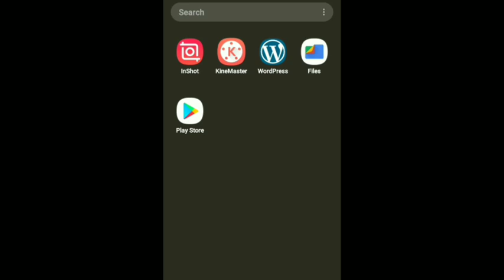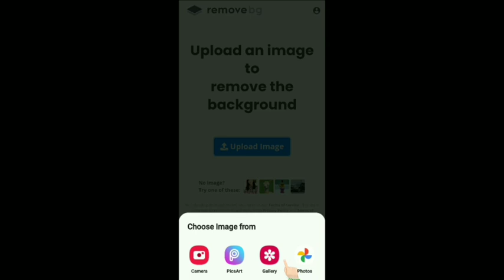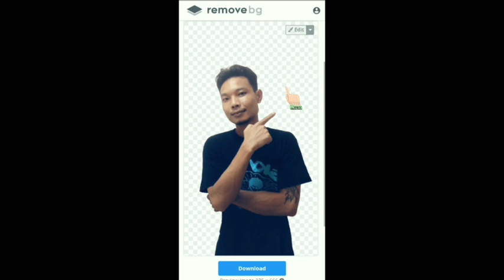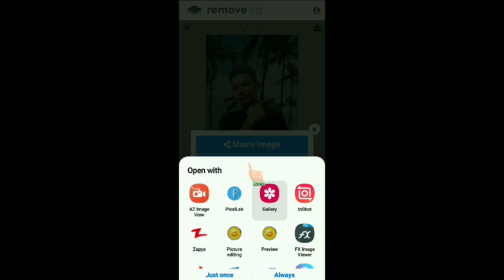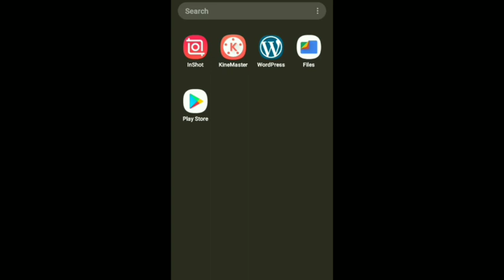ေနာက္ခံကပံုလြယ္ကူျမန္ဆန္စြာေျပာင္းမယ္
Image - Photo ေနာက္ခံကပံုကို
လြယ္ကူျမန္ဆန္စြာေျပာင္းနည္းေလး
တစ္ခုပါ

အားလံုးကိုေက်းဇူးတင္ပါတယ္

ကြၽန္ေနာ္ရဲ႕ Facebook - Page မွာလည္း
လာလည္ဖို႔ဖိတ္ေခၚပါတယ္ဗ်